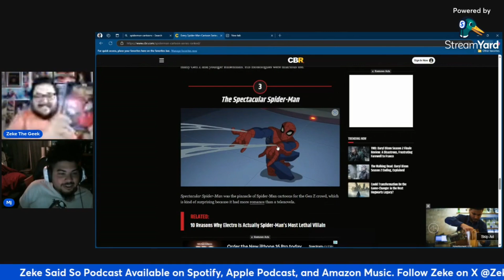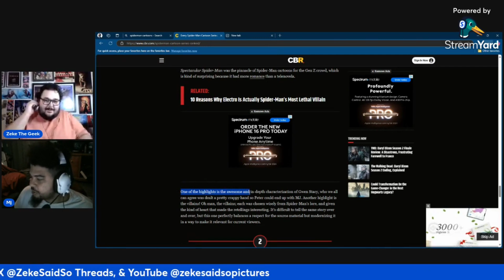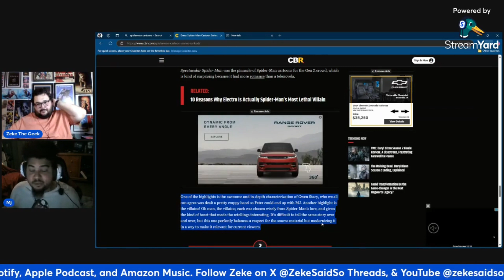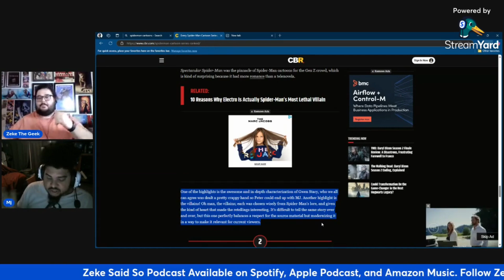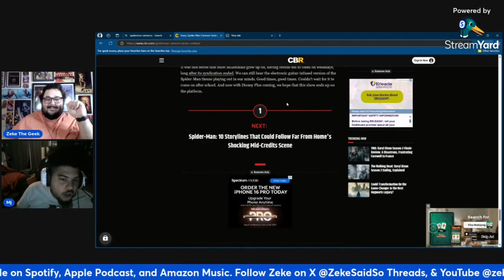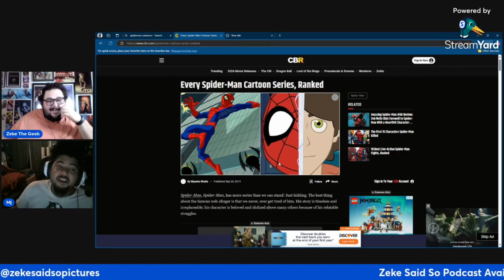Spider-Man Rankings Reaction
THREADS: @zekesaidsopictures